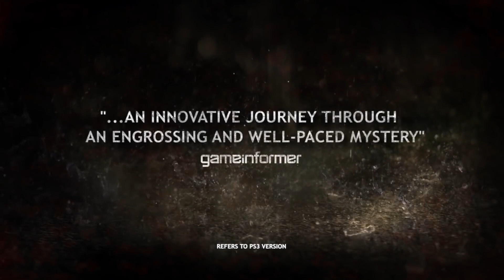HEAVY RAIN PC Gameplay Trailer 2019